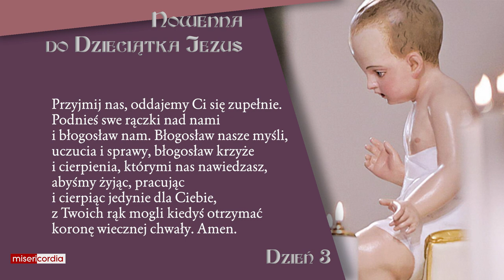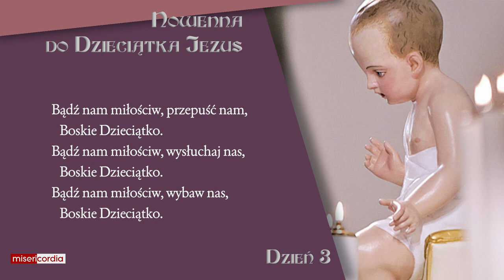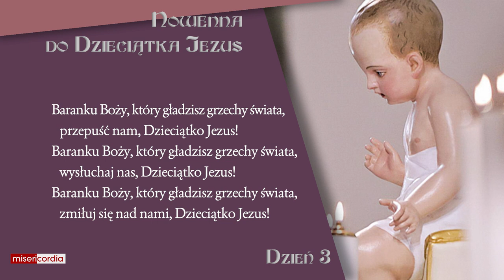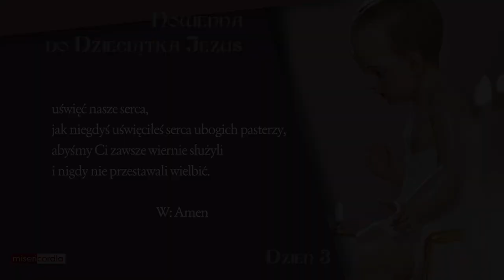Nowenna do Dzieciątka Jezus | dzień 3